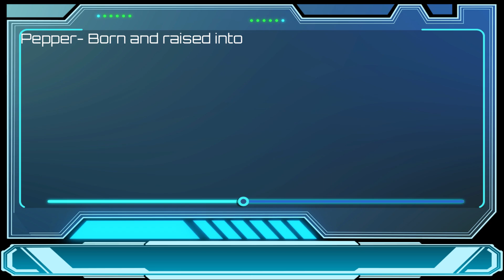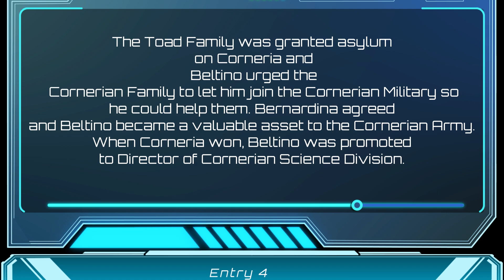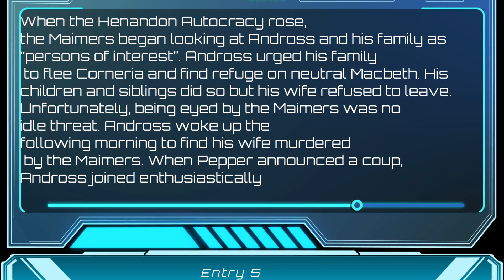Lego Star Fox Allegiances: Codex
The Codex has entries of various individuals, events, and stories related to Star Fox Allegiances. The Codex will recieve new entries after every episode of Allegiances. Since the intro and Part 1 of Episode 1 are already out, some entries to the Codex have been made.